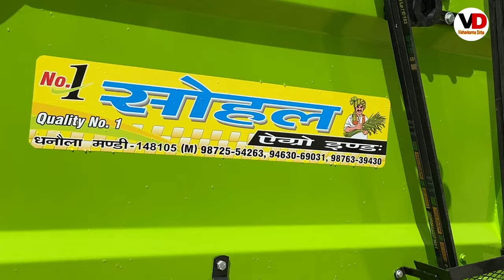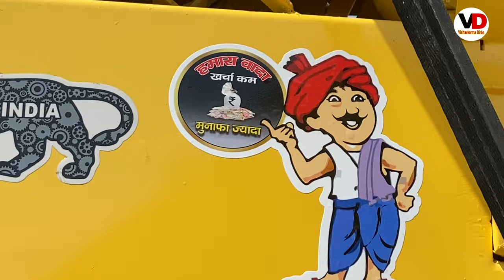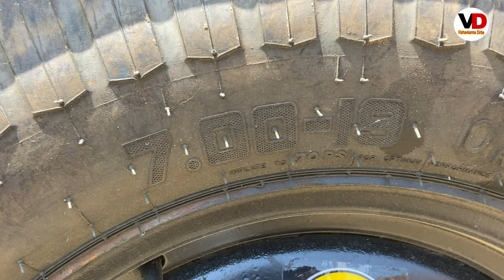Sohal Mud Loader machine || 2 मिट से पहले ट्रॉली को बरे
Helpline:- vishavkarma Dirba prime it Punjab